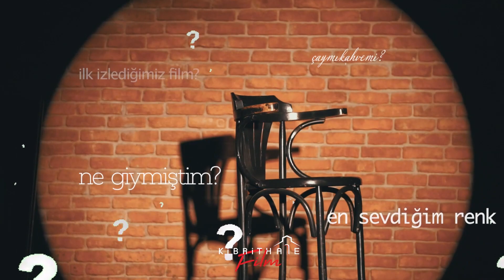Sandalye 2.Bölüm "O sen değil miydin ?"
@Kibrithane & @Kibrithanefilm Farklı etkinlikler ile yine karşınızda...

Çiftlerimizin birbirlerine  sordukları sorular ve eğlenceli  cevaplar ile çiftlerimize unutamayacakları bir anı bırakıyoruz.

Sandalye ile çiftlerimiz birbirlerini ne kadar tanıyor öğrenmek ister misiniz ?

ADRES;
FLORYA SAHİL YOLU
İSTANBUL CAD.NO 34
MENEKŞE FLORYA
KÜÇÜKÇEKMECE/İSTANBUL